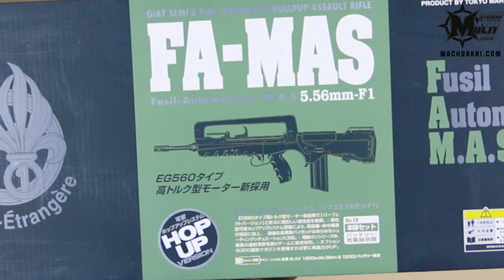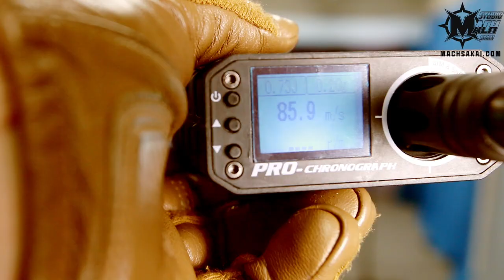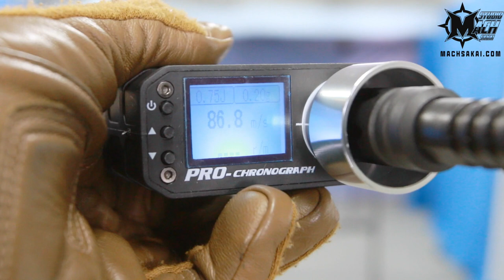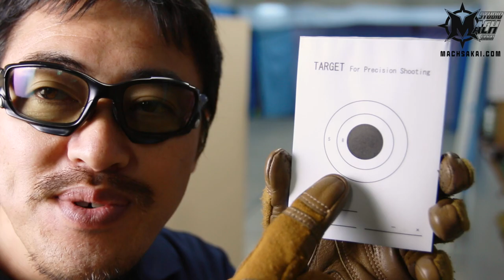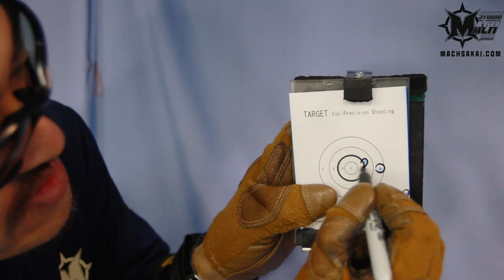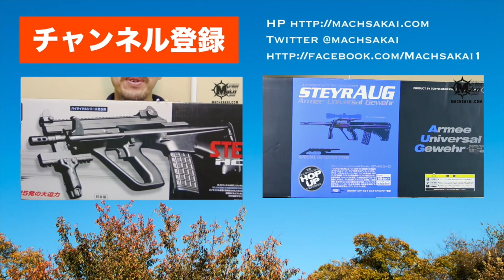MARUI FA-MAS 5.56-F1 Airsoft Review Tatsuya Sakai Machsakai (東京マルイ ファマス 電動ガン マック堺のレビュー)#216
ファマスの分解図、初速、命中精度、連射性能、バッテリ交換、トリガープルなどをレビュー

東京マルイ ファマス 5.56-F1 メーカー希望小売価格：￥24,800（税別）
【電動ガン スタンダードタイプ/対象年令18才以上】

今日の一言。
編集が大雑把で申し訳ないです・・・。

明日の動画は、東京マルイMEUピストルです。
1911ということで、ちょっと嬉しいですね。
良かったら明日もご覧下さいませ。

　A.リクエストは受け付けていません。m(_ _)m。